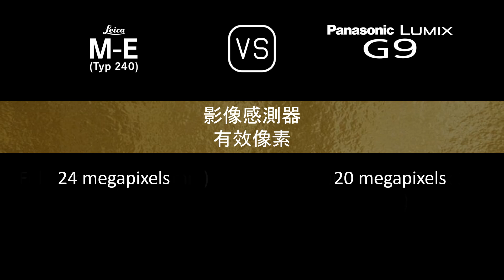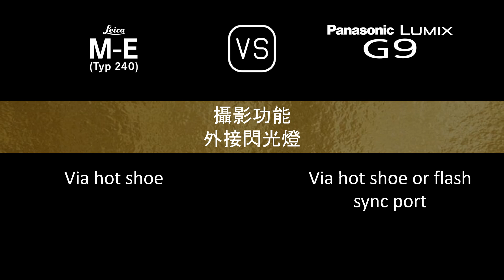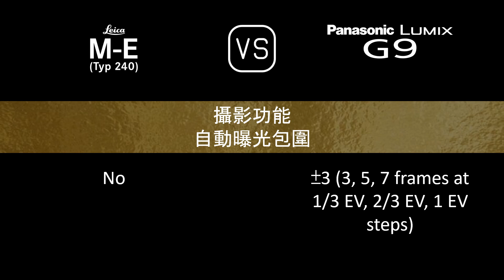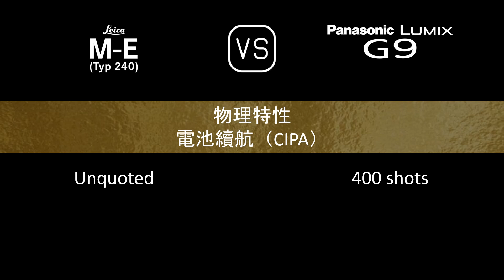Leica M-E (Typ 240) 與 Panasonic Lumix G9 的規格比較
本片是 Leica M-E (Typ 240) 與 Panasonic Lumix G9 的功能概述和規格比較 (comparison of specifications)，希望對您有所啟發。感謝您的支持。

00:24 推出
00:32 機身
00:41 影像感測器
01:05 影像
01:21 光學與對焦
01:50 屏幕
02:10 取景器
02:26 攝影功能
03:27 錄像功能
03:43 儲存
03:47 連接性
04:16 物理特性
04:36 雜項